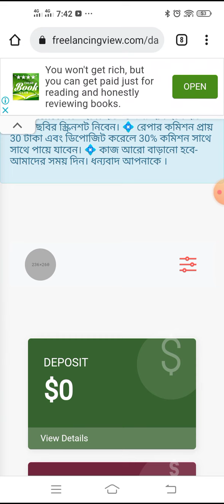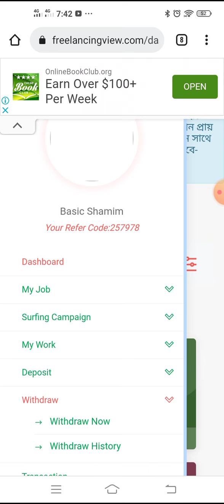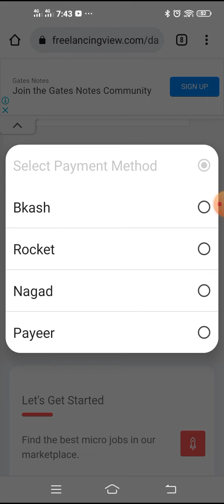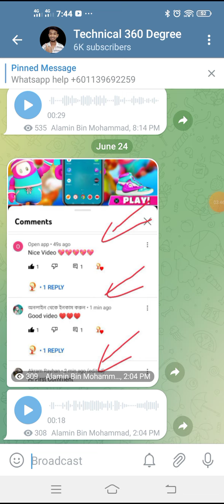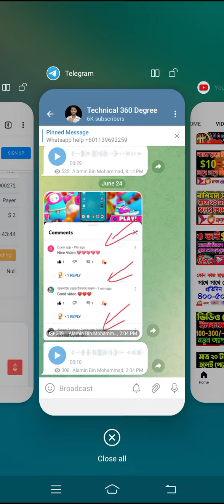How to make money online Bangla? Micro Job | Freelancing | Earn 3 Dollar per day Income site 2022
How to make money online? Micro Job | Freelancing | Earn 3 Dollar per day Income site

রেফার কোড:- 257978
                       257978
আমার টেলিগ্রাম চ্যানেলে সবাই জয়েন করুন
আমার নতুন চ্যানেল
   ♦আসুন সবাই নামায পড়ি♦
➡️bangla tutorial
➡️Mobile tips